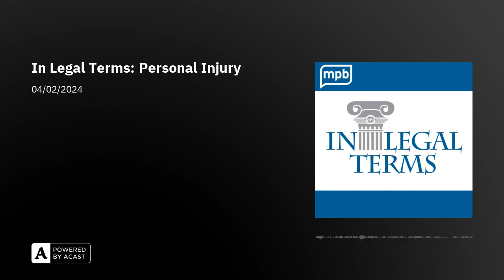In Legal Terms: Personal Injury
Our guest expert today – attorney Baskin Jones - will tell us about a topic I hope to have to never need to use! Personal Injury law. But it’s good to know, just in case. Phone: 601 INJURED (465-8733)

If you’re in need of an attorney for personal injury, divorce, intellectual property, or whatever – try looking through the Lawyer Directory and the For the Public sections of The Mississippi Bar’s

APRIL 2nd PRIMARY RUNOFF ELECTION DAY. Polling places are open from 7:00 a.m. until 7:00 p.m. (Miss. Code Ann. § 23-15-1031)April 9th Absentee Ballots Returned by Mail Receipt Deadline, 5:00 p.m.: Circuit Clerks’ Offices must be in actual receipt of absentee ballots returned by mail for ballots to be timely. Ballots returned by mail must be postmarked on or before Election Day. (MS Code Ann. § 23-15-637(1)(a))Voter ID Affidavit Ballot Deadline, 5:00 p.m.: Last day voters who cast an affidavit ballot by reason of voter photo ID may present an acceptable form of photo ID or complete an affidavit of religious objection in the Circuit Clerks’ Offices. (Miss. Const. 1890 § 249-A) Republicans will compete on Tuesday for the right to challenge 16-term Democratic incumbent Rep. Bennie Thompson in Mississippi’s 2nd Congressional District. Ron Eller and Andrew Scott Smith were the top vote-getters in the March 12 primary, but neither received the vote majority needed to avoid the runoff election.

I love that our show is about you and your rights. Your rights are being determined by your Mississippi house and senate representatives right now. You can find out what some of the bills and issues are by listening to the MPB News program @Issue heard on MPB Think Radio Fridays at 6:30pm with extra information on the Mississippi Public Broadcasting YouTube Channel.